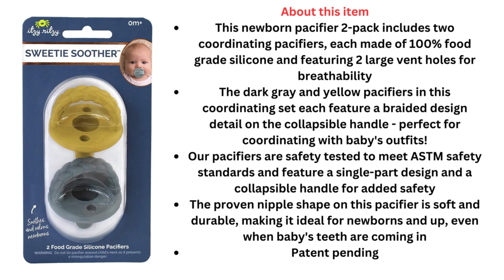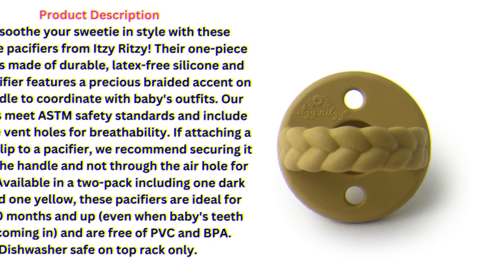Itzy Ritzy Sweetie Soother Pacifier Set of 2 - Silicone Newborn Pacifiers with Collapsible Handle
The Itzy Ritzy Sweetie Soother pacifiers are a stylish and practical choice for parents looking for a safe and reliable pacifier option for their baby. Made of durable, latex-free silicone, these pacifiers feature a one-piece design that is both durable and safe for babies.
Each pacifier in this two-pack features a precious braided accent on the handle, which adds a touch of style and makes them easy to coordinate with your baby's outfits. The pacifiers are available in a coordinating set of one dark gray and one yellow, which adds variety and makes it easy to switch them out as needed.
In addition to their stylish design, these pacifiers also meet ASTM safety standards and include two large vent holes for breathability. This makes them a safe and practical choice for parents who want to ensure their baby's pacifier is safe and comfortable.